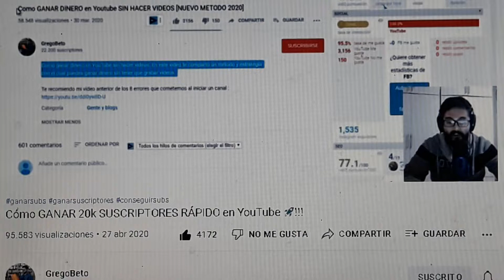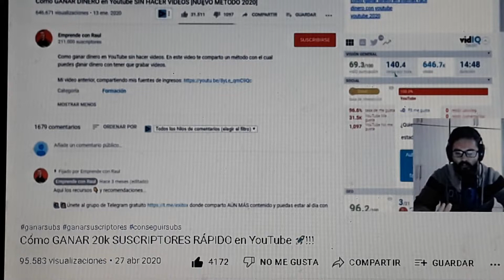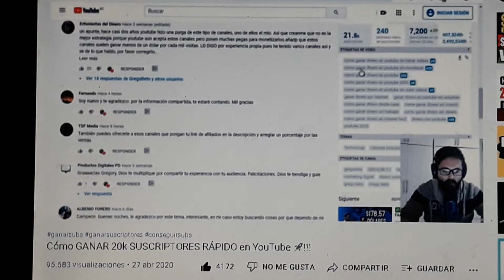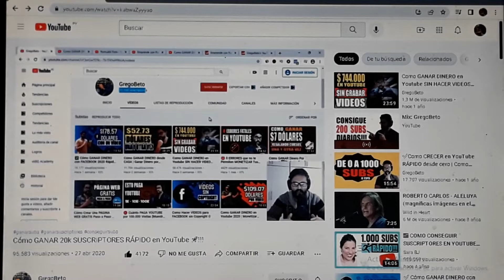COMO GANAR 200 SUSCRIPTORES RÁPIDO EN YOUTUBE! COMO GANAR DINERO YOUTUBE AS/21/02/2.022 15:43:19 HS.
COMO GANAR 200 SUSCRIPTORES RÁPIDO EN YOUTUBE.

COMO GANAR DINERO EN YOUTUBE.

EL YOUTUBER LO EXPLICA BIEN。

YO HE GRABADO SOLO LO ESENCIAL.

ASUNCIÓN, 21 de FEBRERO DE 2.022.